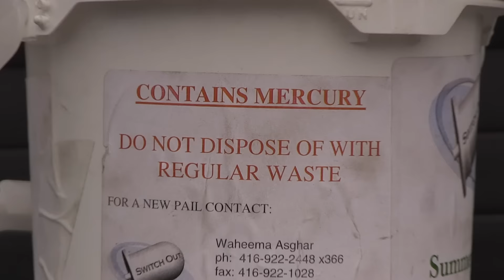drivelife with Zack Spencer Episode 7: Auto Recycling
Motoring tips from renowned automotive journalist Zack Spencer, brought to you by the Automotive Retailers Association of B.C. In this episode Zack talks about the B.C. auto recycling industry's exemplary example of environmental responsibility while processing end-of-life vehicles.